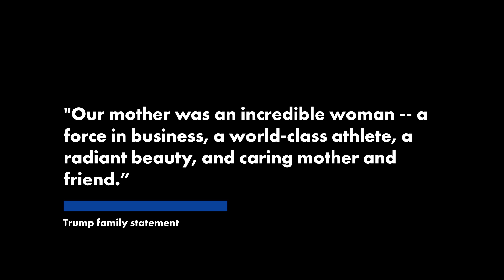Ivana Trump dead: President Trump’s ex-wife found at bottom of staircase in NYC home | New York Post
Ivana Trump, the Czech American ex-wife of former President Donald Trump and mother of Ivanka, Eric and Don Jr., died Thursday. She was 73.

Trump was discovered at the bottom of a staircase in her home on 10 E. 64th St. in Manhattan at 12:40 p.m., police sources told The Post. Authorities believe she suffered cardiac arrest, but the official cause of death has yet to be determined. She was found by cops who were called to her home for a wellness check, police said.

“Our mother was an incredible woman — a force in business, a world-class athlete, a radiant beauty, and caring mother and friend,” Eric Trump said in a statement announcing her death. “She will be dearly missed by her mother, her three children and ten grandchildren.”